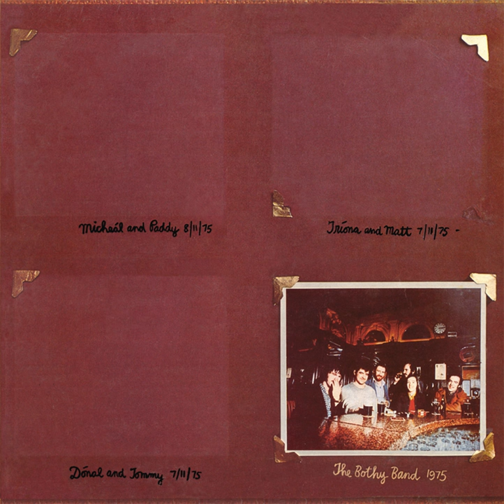Pretty Peg/Craig's Pipes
Pretty Peg/Craig's Pipes · The Bothy Band

1975

Main  Artist: The Bothy Band
Arranger: The Bothy Band